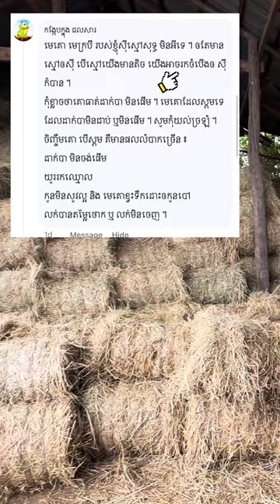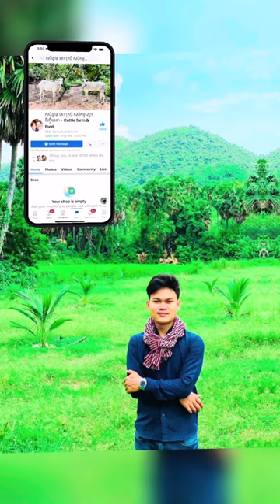ចំបើងលក់មិច - Importance of cow feeding